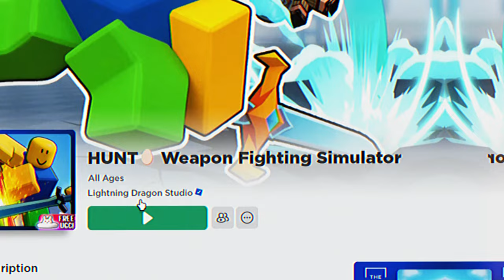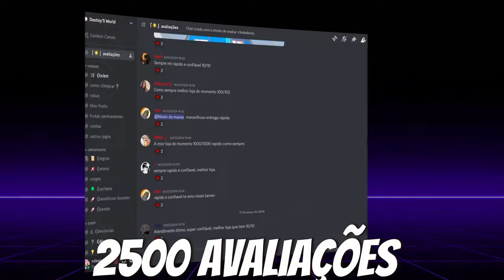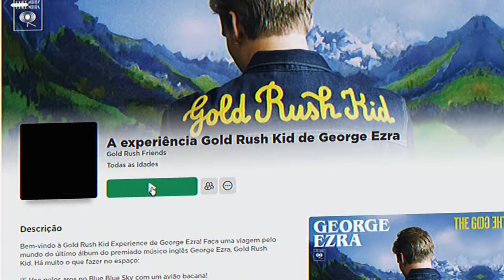COMO PEGAR 10+ ITENS E EMOTES + (EVENTO ESCONDIDO) COM ITENS GRÁTIS!